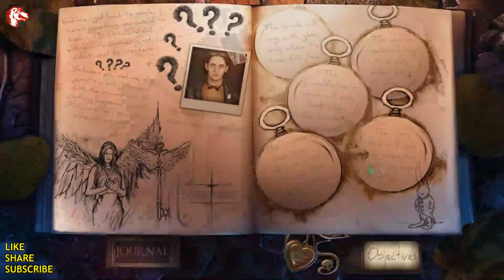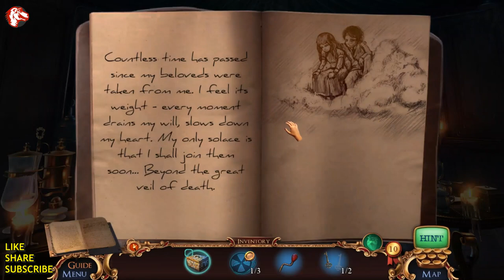Lets Play Mystery Case Files 14 Broken Hour Walkthrough Full Game Big Fish Games PC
Lets Play Mystery Case Files 14 Broken Hour Walkthrough Walkthrough Full Game Big Fish Games PC Hidden Object Games.

Description:

Welcome To Mystery Case Files 14 Broken Hour Walkthrough Full Game Big Fish Games PC Hidden Object Games.

Mystery case files 14 broken hour walkthrough full game big fish games PC: Come visit Huxley's Boarding House, home of the fuzzy clock tower. We're an exclusive retreat for people who want to get away from it all and learn what life was really like in the Victorian Era no phones, no technology. Our strict schedule of daily activities will help immerse you in the experience and must be abided to at all times. Mystery Case Files 14 Broken Hour Walkthrough Full Game Big Fish Adventure Puzzle Games PC.

A note from the administration. Reports of the boarding house's tragic past and subsequent haunting are extremely exaggerated. Also, please ignore the detective investigating the disappearance of one of our new guests.

You'll find all solutions of mystery case files 14 walkthrough without skipping.